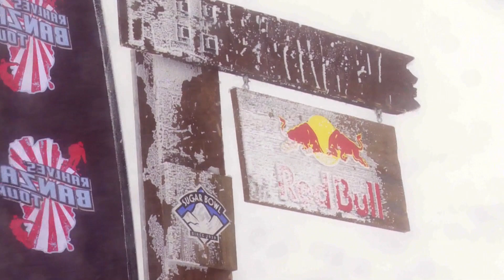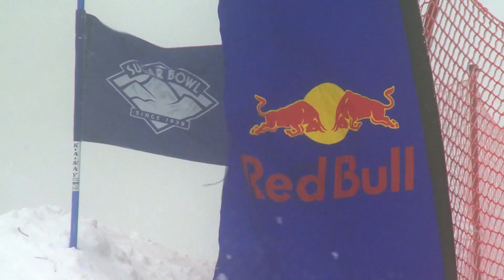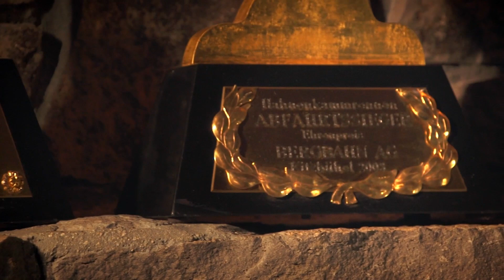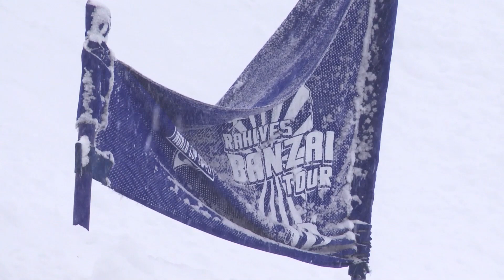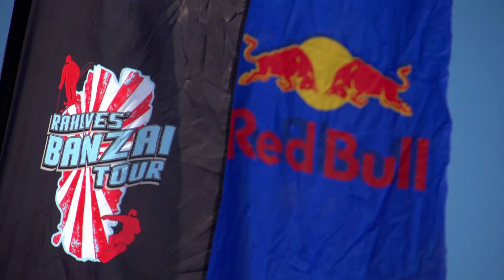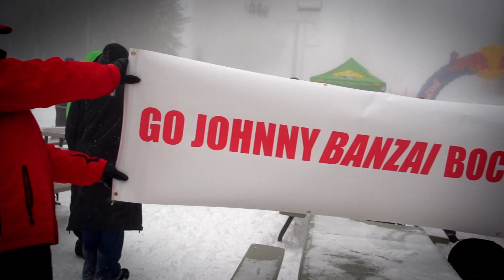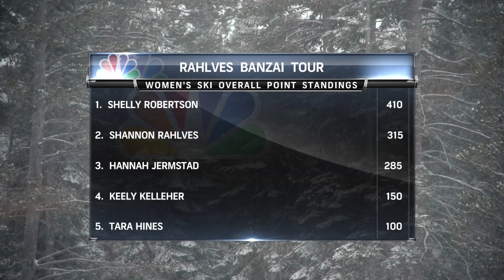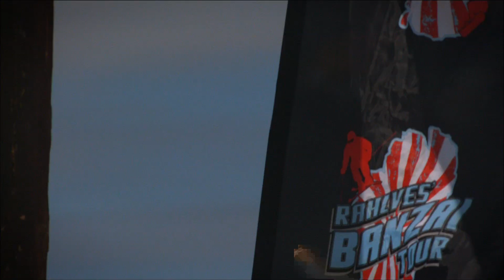Red Bull Signature Series - Daron Rahlves Banzai Tour 2012 FULL TV EPISODE 5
The big mountain freeskiing-meets-skier event, concluded at Sugar Bowl Resort. The event featured head-to-head action with four competitors racing at the same time on a natural-terrain course that happened to have zero visibility because of a snowstorm.